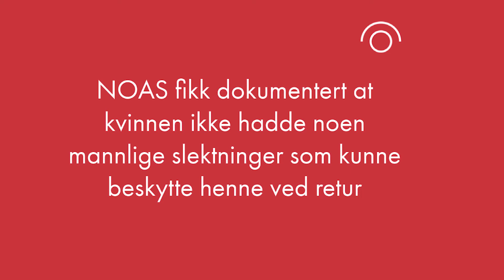Luke 3 - Suksesskalender 2020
Ifølge UDI er afghanske asylsøkere som gis beskyttelse i all hovedsak kvinner som kommer alene eller med barn og som vurderes som enslige ved retur, og enslige mindreårige. Noen enslige menn som tilhører utsatte grupper gis også beskyttelse. Noen barnefamilier får opphold på humanitært grunnlag fordi de kommer fra et usikkert område og ikke har nettverk og/eller ressurser til å etablere seg i en annen del av landet der de kanskje aldri har vært.